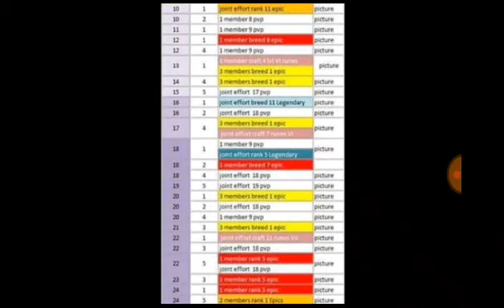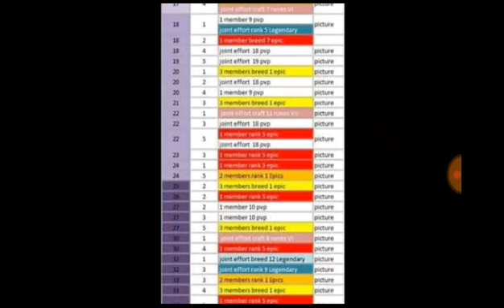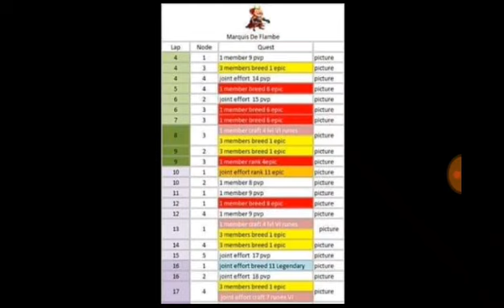NODOS ÉPICOS CARRERA GRAND PRIX- MONSTER LEGENDS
ME AYUDARIAS BASTANTE

Amiguismos del bosque este canal es para divertirnos y reírnos con diferentes juegos, el principal sera survivalcraft, pero tambien jugaremos mas cosas para tener variedad.

Learn how to trade on the financial markets. Sign up and get $5000 on your demo account.
Libertex Online Trading is simplicity and reliability. Find out how to invest into global financial assets.
Investments into global financial instruments are now available in the new Libertex Online Trading platform.